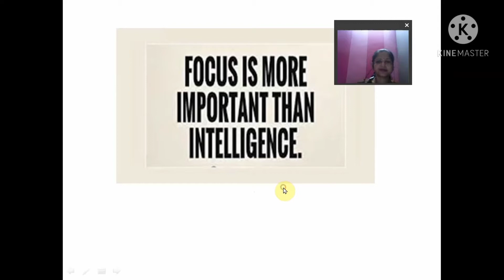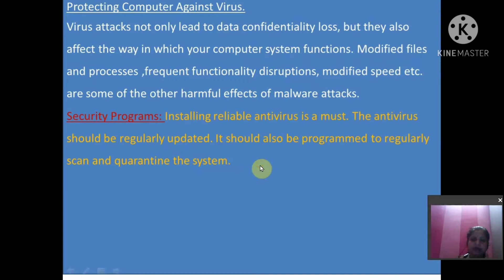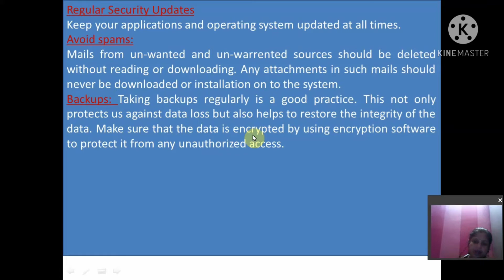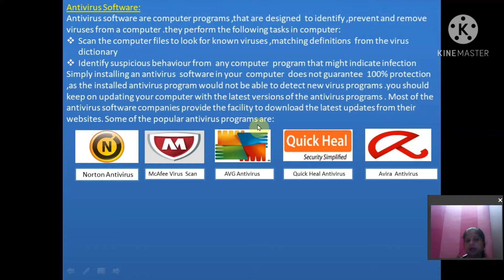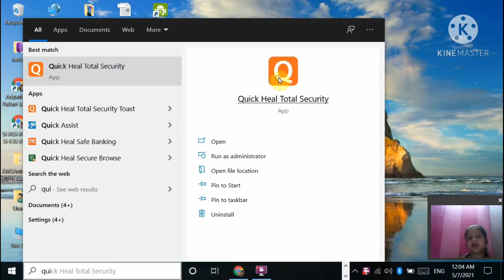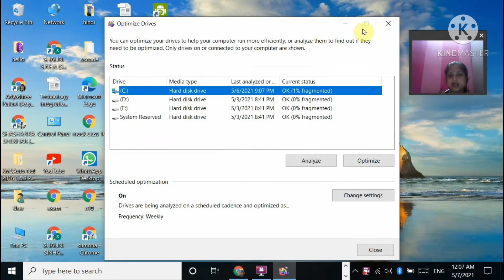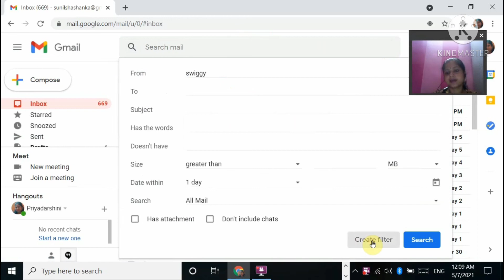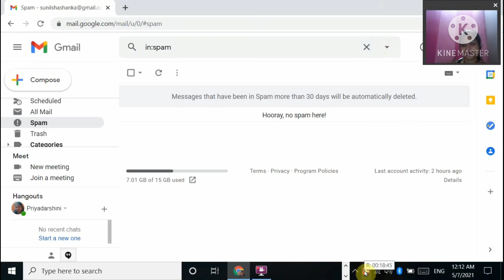Care and Maintenance of Computer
Maintenance of software